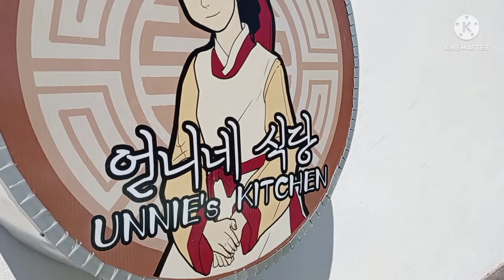Kecabur, Mee Woo Keningau